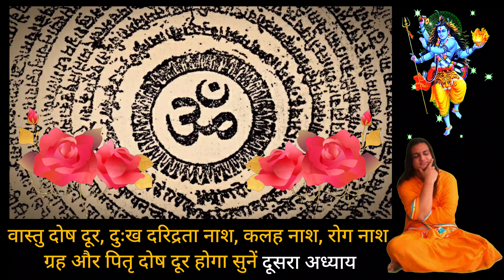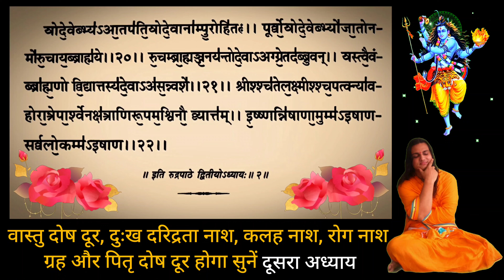Complete Rudri Path With Lyrics | Rudrabhishek | Rudrashtadhyayi | Rudri Path Adhyay 2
Complete Rudri Path With Lyrics | Rudri Path | Rudrabhishek | Rudrashtadhyayi | Om Namah Shivaya
Complete Rudri Path With Lyrics । सम्पूर्ण रुद्री पाठ । सभी मनोकामनाएं पूरी करने वाला रुद्री पाठ।
Complete Rudri Path with Lyrics | Vedic Chanting by 21 Brahmins
Vedic Chanting | Rudri Path by 21 Brahmins
Rudra Namakam Chamakam
Rudram Namakam With Lyrics | Powerful Lord Shiva Stotras | Traditional Shiva Vedic Chant With Lyrics
21Times Rudra mantram - 21 సార్లు రుద్ర మంత్రం - Om namaha shivaya - ఓం నమః శివాయ
Complete Rudri Path With Lyrics | सम्पूर्ण रुद्री पाठ | Rudri Path | Rudrabhishek | Rudrashtadhyayi
Complete Rudri Path With Lyrics | Rudri Path | Rudrabhishek | Om Namah Shivaya | Rudrashtadhyayi
Complete Rudri Path With Lyrics | Rudri Path | Rudrabhishek | Rudrashtadhyayi | Om Namah Shivaya | Rudri Path With Lyrics | rudrabhishek | rudri path

Complete Rudri Path With Lyrics। सम्पूर्ण रुद्री पाठ । सभी मनोकामनाओं को पूर्ण करने वाला रुद्री पाठ।
Rudri Path with Lyrics | Complete rudrabhishek in sanskrit | full rudrashtadhyayi | om namah shivaya
rudri path
rudrashtadhyayi
rudrabhishek
rudri
rudri paath
rudri path full
rudri path 21 brahmins
rudrabhishek mantra
rudra paath
rudri path with lyrics
रुद्री पाठ
rudrashtadhyayi path
rudra abhishek
rudra path
rudra ashtadhyayi
rudraashtadhyaayi
rudri path
shiv rudri
रुद्राभिषेक पाठ
रुद्राभिषेक
rudra abhishek mantra
shiv mahimna stotra
shiv rudri path
rudrashtadhyayi full with lyrics
shiv rudrabhishek
रुद्राष्टाध्यायी
rudra
रुद्री पाठ संपूर्ण
rudrashtakam
sampurn rudri paath
rudripath
रूद्र पाठ
rudrabhishek paath
ashtadhyayi rudri
om namah shivaya
complete rudri path
rudra asta adhyay
रुद्राष्टाध्याई
rudar path
rudra pathan
rudri path by rameshbhai oza
shiv abhishek mantra
rudri path lyrics
रुद्री
rudravishek
rudravishek mantra
rudra ashtadhyayi rudri path
laghu rudrabhishek
rudri path by 21 brahmins
રુદ્રી પાઠ
rudri path
rudrashtadhyayi
rudrabhishek
rudri
rudri path
rudri path full
rudrabhishek mantra
yogradhey
rudri paath
sampurn rudri path
sampurn rudri paath
shukla yajurveda
Sri Rudram
Rudra Namakam Chamakam
Maha Rudrabhishekam
rudrashtakam
shiv stuti
namami shamishan nirvan roopam
rudri path
namami shamishan
rudrashtakam stotram
shiv rudrashtakam
rudrabhishek
mahamrityunjay mantra
shiv chalisa
shiv aarti
kal bhairav ashtak
om jai shiv omkara
shiv stotram
shiv mantra
shiv mahimna stotra
Chapters :-
Rudrabhishek
Sampoorna Rudrabhishek Ashtadhyayee
श्री श्रावण शिवरात्रि शिव महारुद्राभिषेक
Rudri Path | Complete Rudri Path With Lyrics | Rudrabhishek | Rudrashtadhyayi | Om Namah Shivaya
rudri path full,rudri path with lyrics,complete rudri path with lyrics
rudrabhishek puja,rudrabhishekam,rudrabhishek mantra